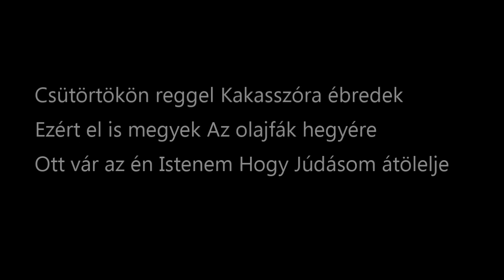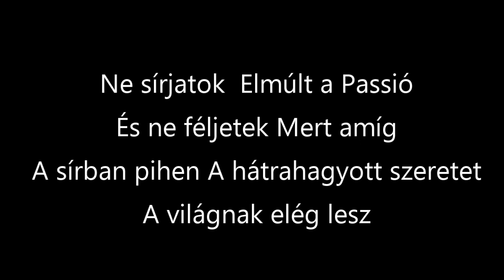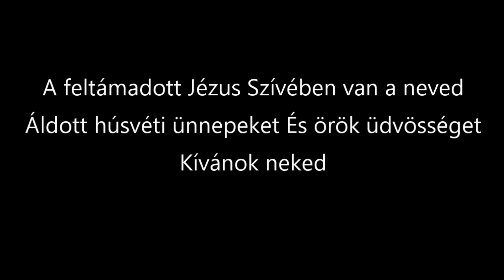HÚSVÉT 2023 BAN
Kovács László
Csütörtökön reggel Kakasszóra ébredek
Ezért el is megyek Az olajfák hegyére
Ott vár az én Istenem Hogy Júdásom átölelje
Gondolatban éppen Ott lépkedek
A Gecsemáné kertben És azt érzem
Hogy talán még Ma is megfeszítenénk
Az egyszerűt A jót, az igazat
Még sincs harag benne Hanem emlékeztet
A szeretetre  Ahogy ígérte
Nagypénteken egy asszony  A lábát csókolgatja
Akinek sebeit begyógyítja  Mert stációk az élet
De keresztfán a lélek  Megtisztul és hitet talál
Felénk fordítja arcát  Ma elbukott a halál
És a Megfeszített  Örökké velünk lesz már
Ne sírjatok  Elmúlt a Passió
És ne féljetek Mert amíg
A sírban pihen A hátrahagyott szeretet
A világnak elég lesz
A feltámadott Jézus Szívében van a neved
Áldott húsvéti ünnepeket És örök üdvösséget
Kívánok neked
A piros tojás A locsolkodás
Nálunk már hagyomány Egy tapsifüles Muzslyán
A kút mellett áll
Virágozzék minden lány Kezdődhet a locsolkodás
Szalad az idő  Szalad a nyúl
Kétezer huszonhárom van már Amikor ha szíveddel látsz
Otthonod lesz a világ
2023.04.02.